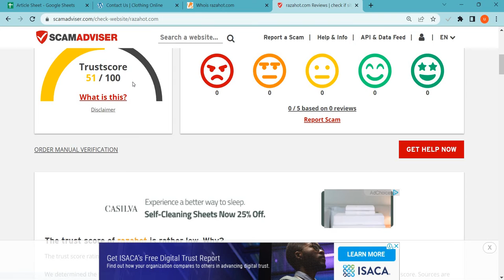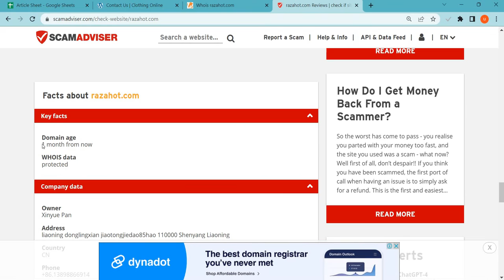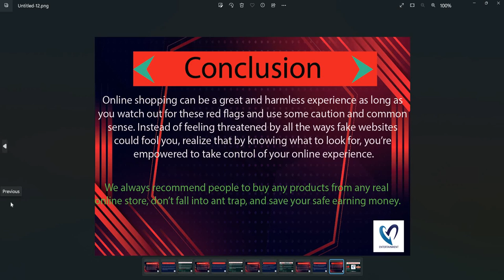Razahot Reviews 2023: Is Razahot safe for online shopping? Razahot.com detailed Review!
Razahot.com is an online e-commerce shopping website selling different types of products. So, we are here to guide you, on how to check the authenticity of any genuine website

1. Firstly you should check the domain age of any website if the domain is older it is more reliable.

2. Pay attention to whether the website is safe or not with HTTPS connection.

3. Whois a website where you can check more details of the website.

4. Customer support services are also important, check whether the number and contact address are given or not.

5. Genuine websites provide COD, and PayPal as the payment method, and PayPal gives you a refund option after a rising request.

6. Scam advisor is a popular website that gives trust scores to most websites, you can also check there.

7. Product return policy is also an important point, check available or not.